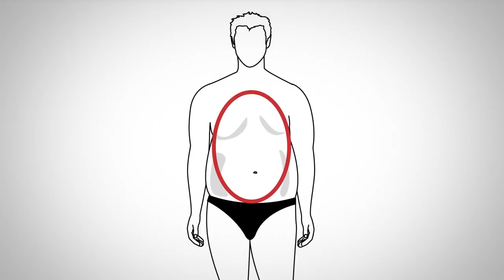5 вещей, которые ты носишь НЕПРАВИЛЬНО!